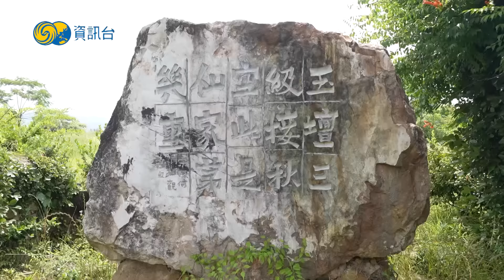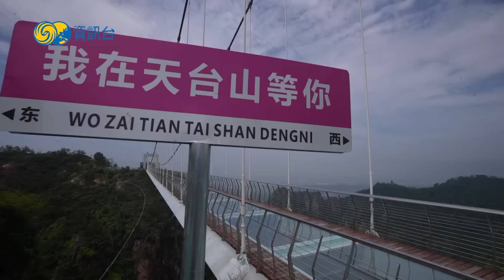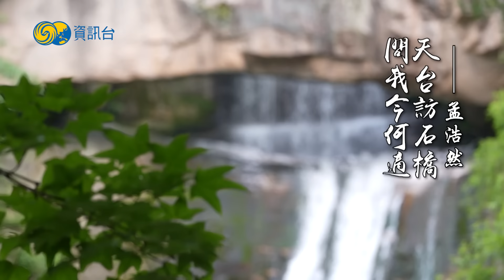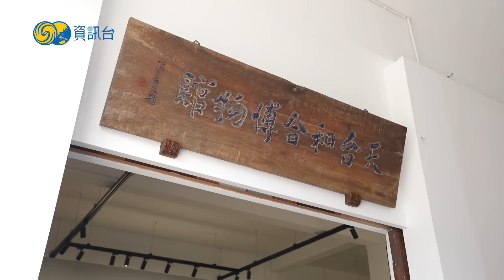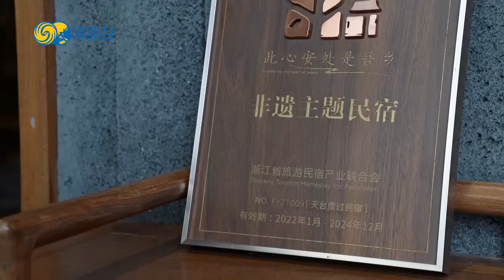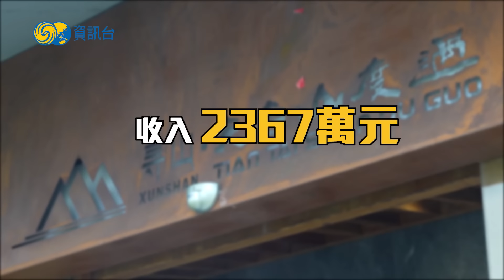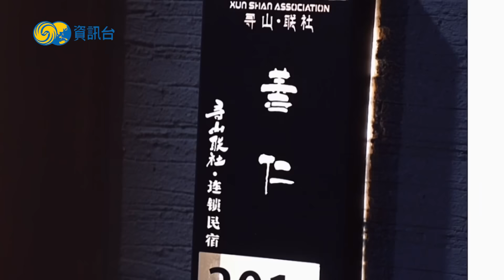台州天台：探李白同款唐詩路 天台打響文旅品牌｜走進長三角｜行走台州